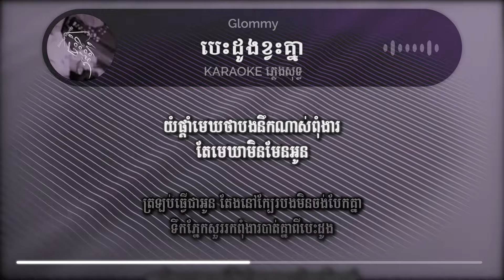Glomyy Vincent បេះដូងខ្វះគ្នា ភ្លេងសុទ្ធ Karaoke #32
ឧបត្ថមគាំទ្រការផលិតវីឌីអូការ៉ាអូខេនៅក្នុង Channel